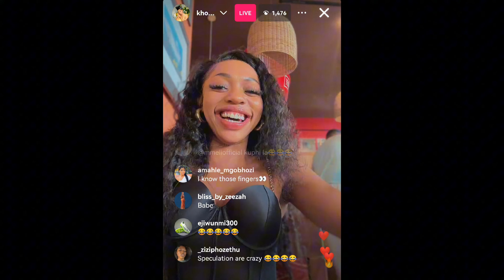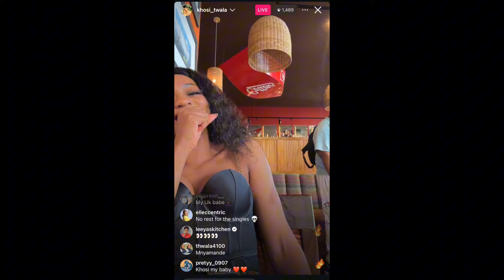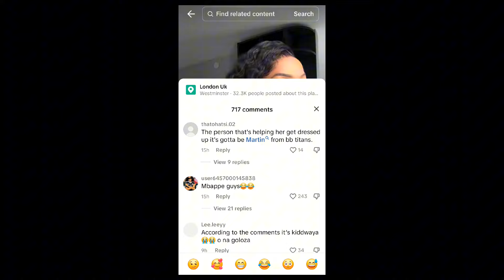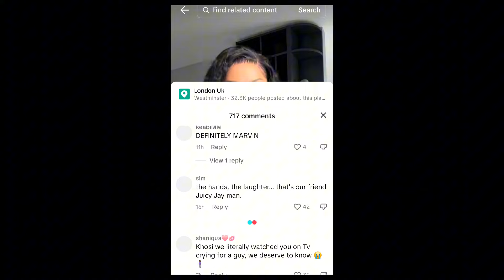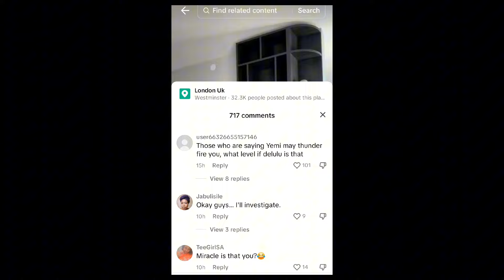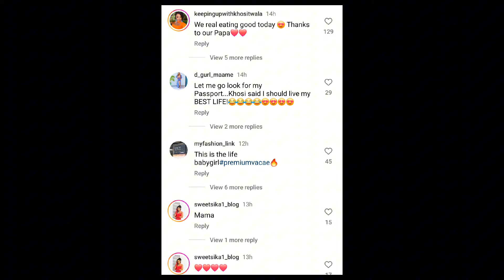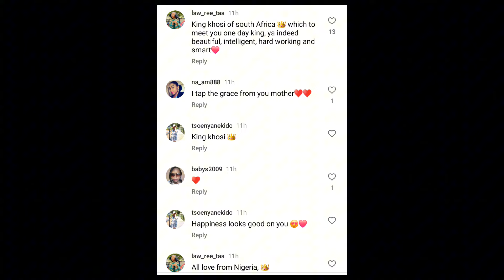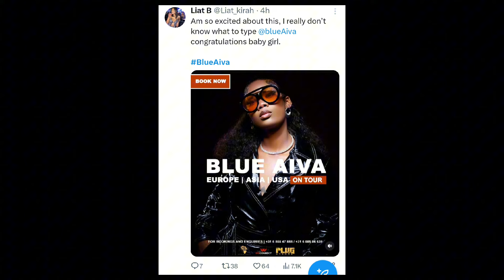🙄KHOSI SÉCRET LOVER IS KIDDWAYA OF BBNAIJA as SOMEONE FINALLY REVÉALED HIS IDENTITY😒. BLUE AIVA TOUR